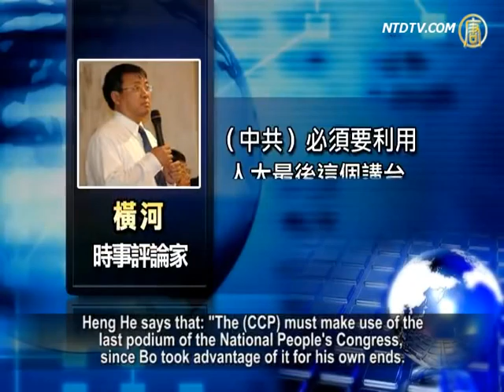Failing To Ask For Help From Zhou, Bo And Wang Are Removed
Failing to Ask for Help from Zhou, Bo and Wang are Removed from their Positions. Zhou and Huang could be in Trouble.

After the news that Bo Xilai had been removed from office
came out, it has once again had a big impact in world news.
At the last conference of the National People's Congress (NPC),
Premier Wen Jiabao's speech has been interpreted by the
outside world as a signal of Bo Xilai's removal from position.
Some observed that, during the two sessions, Bo tried to use
Zhou Yongkang as a shield, but was not successful.
The infighting within the Chinese Communist Party (CCP)
that has been triggered by the "Wang Lijun case" has now kicked off.
With Bo's removal from position, the fate of Chongqing factions
and of Zhou Yongkang have now become the next certain focus of outside attention.

Only one night after the two sessions ended, in the early
morning of March 15th, CCP's media Xinhua net published the news.
It reported, Bo had been removed from his position as Party
Secretary of Chongqing City, and
member of the Standing Committee and membership of
the committee, and that Wang Lijun has been removed from
his position as Vice Mayor of Chongqing city.
Bo's position will be succeeded by Zhang Dejiang, CCP Central
Committee, Vice Premier, director of State Council Work Safety Committee.

Hong Kong Trends magazine editor Zhang Weiguo has said
that the Wang's case is not over, but has entered a new stage.

Zhang Weiguo, "In the first round, Bo has been defeated.

Seen from the situation of press releases, it should have
Already been decided on the eve of the two sessions.
Released after the two sessions, the purpose was to avoid a
social shock impact.
Effort has been made to make the sessions proceed in
a relatively smooth manner, as the CCP top leaders expect. "

On March 9th, at the meeting of the Chongqing group,
Bo claimed that the Wang Lijun event happened due to his oversight in using an unwise choice of personnel.
He also argued for Chongqing's fighting "black" (gangland):
"Fighting black is all agreed by the above, it's absolutely not only the public security involved.
But the cooperation of public security, procuratorate, law court,
administration of justice, national security, and with the Commission for Discipline Inspection.
It's the result of the joint efforts of several departments.

It's coordinated by the Politics and Law Committee,
and is not only Wang Lijun's personal initiative , " Bo claimed.

Commentator Heng He, "That is to say that Bo took advantage
of the opportunity of the National People's Congress,
to attack early on before the CCP central authority would have
dealt with Wang Lijun's episode and Chongqing.
In the meeting of the Chongqing delegation, in fact,
he made use of Zhou Yongkang, a committee member of the Politics and Law Committee.
He used of the power of the Politics and Law Committee
to show that Chongqing had done nothing wrong.
In fact, it's an excuse for his behaviour in Chongqing,
and is a kind of counter-offensive. "

Heng He believes that Bo invited Zhou hoping to use him
as a shield, but the CCP cannot possibly give Bo a chance.

Heng He, "Zhou, after all, has only one vote, there is
no advantage for him in supporting Bo.
However, if this thing is announced after the end of the NPC,
in fact, it has provided a chance for Bo to counter-attack.
However, on the other side, there is the CCP central authority,
namely, the Hu-Wen camp, together with Xi Jinping, Li Keqiang.
No matter what happens ,they have left the NPC to Bo, and
not to themselves.
So he must now spell it out before the end of the NPC,
in what will be the last opportunity for him to speak. "

On March 14th, CCP Premier Wen Jiabao held his 10th
press conference during his term of office,
which was also the last press conference after the
closing of the NPC.
To answer the last question in the press conference,
Wen Jiabao threw a heavy bombshell, in response to interest in the Wang Lijun event.

Wen said that, after the Wang Lijun event took place the CCP
Central Committee had paid high attention to the matter.
Immediately instructing relevant departments to carry out a
special investigation.
At present, the investigation is in progress, and will be based
on facts and law, proceeding in strict accordance with the law.
The current Chongqing Municipal Committee and Municipal